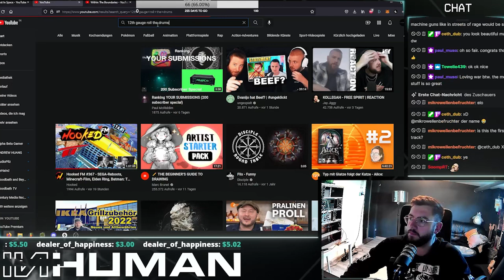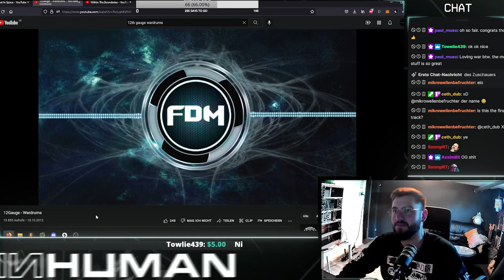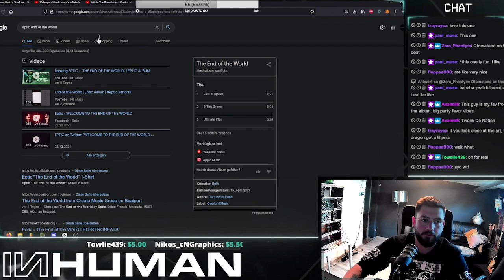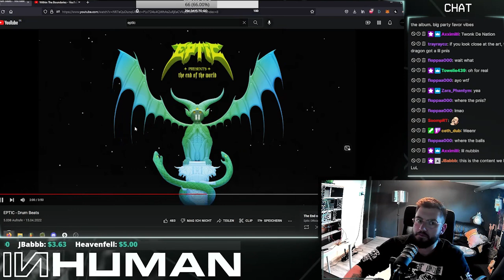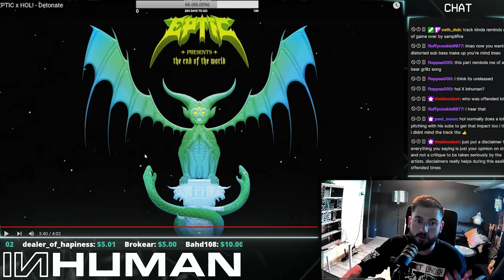INHUMAN REACTS TO: Eptic - The End Of The World